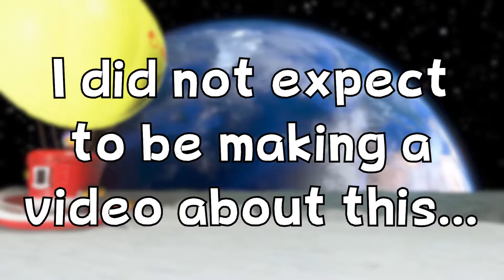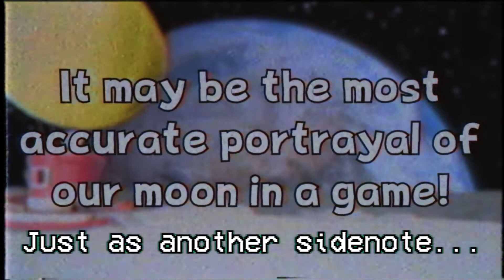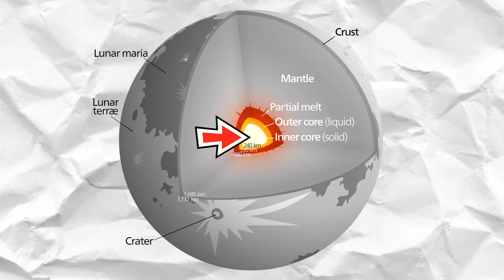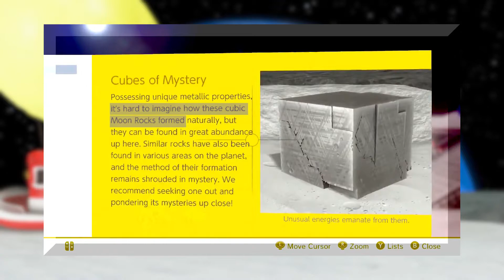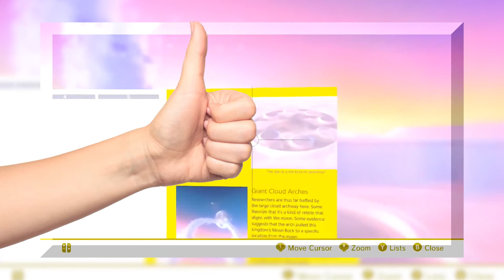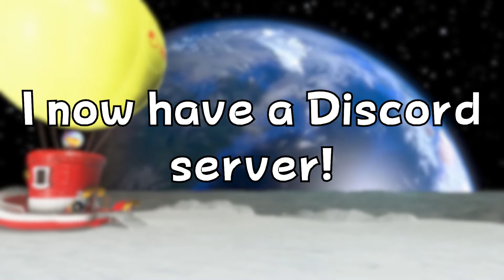Gaming's MOST ACCURATE Moon? | The Science Behind Mario Odyssey's Moon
Mario Odyssey's Moon is mysterious, and the game leaves us with a lot of unanswered questions... But today, I'll be showing you why it is one of the most accurate moons in gaming!

Feel like helping out the channel?